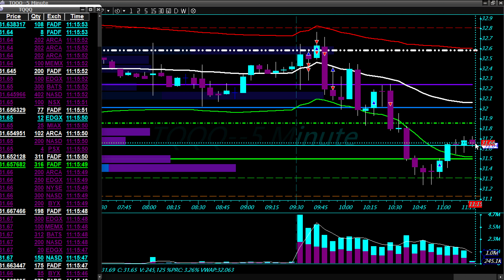TRADE RECAP TUESDAY17TH MAY 2022: TQQQ OPEN RANGE BREAKDOWN PT3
TQQQ OPEN RANGE BREAKDOWN PT3